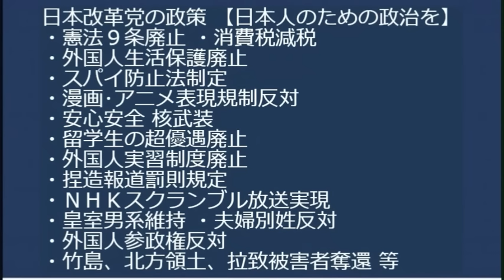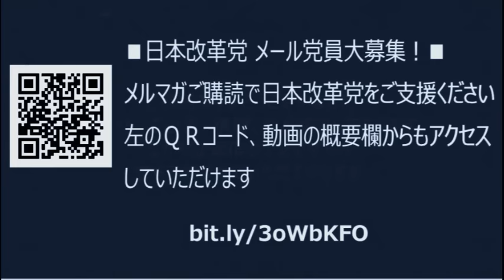年収300万円以下の世帯割合が増加、G7ではダントツの低所得／21歳の6割が読書を一切しない衝撃、所得格差がますます広まる／BPOがNHK映像を審議だがお咎め無し／イスラエル状況続報20231014